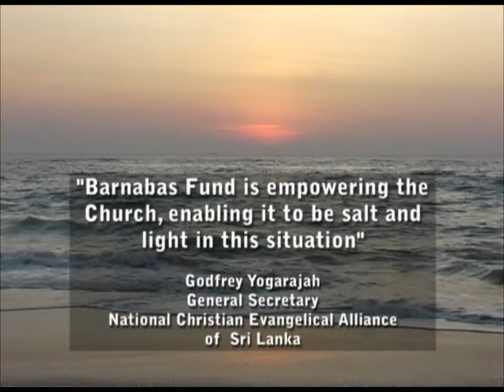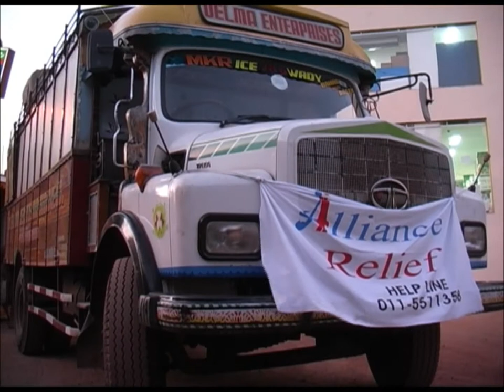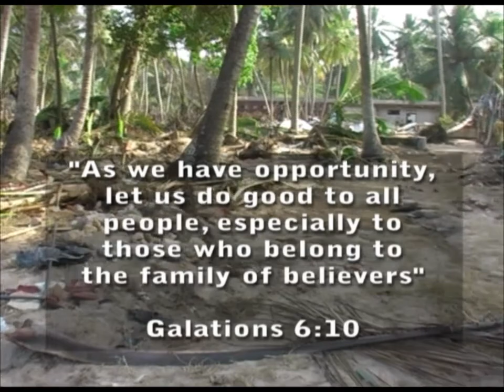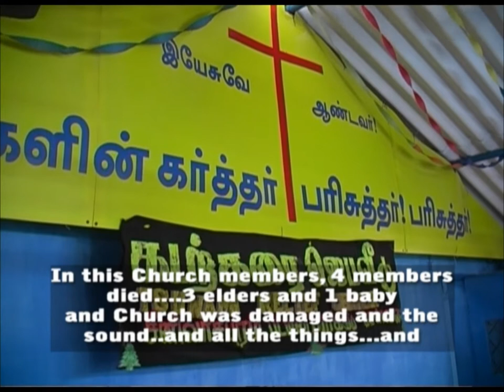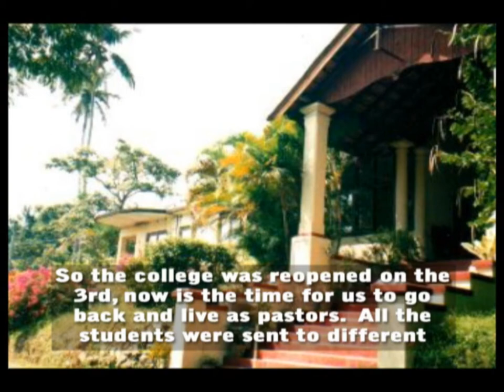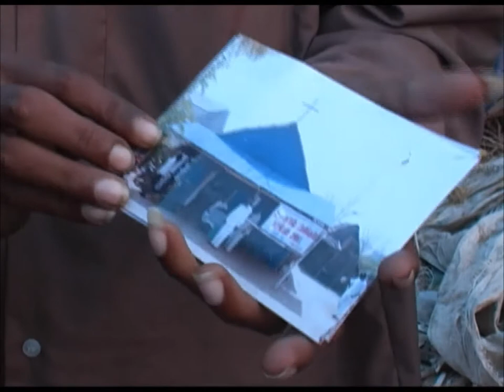CMTV Showreeel - Tsunami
Showreel - Video footage, editing and post production by Peter Burnett